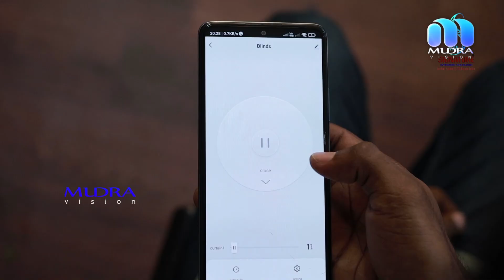മാതാവിനെ കുത്തിക്കൊലപ്പെടുത്താൻ ശ്രമിച്ച സംഭവത്തിൽ മകനെ ചടയമംഗലം പോലീസ് അറസ്റ്റ് ചെയ്തു.